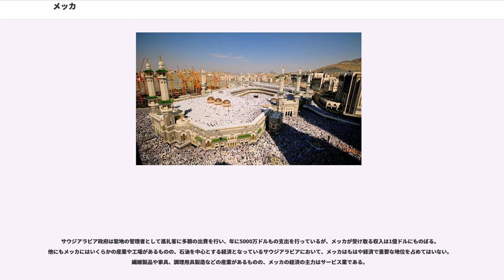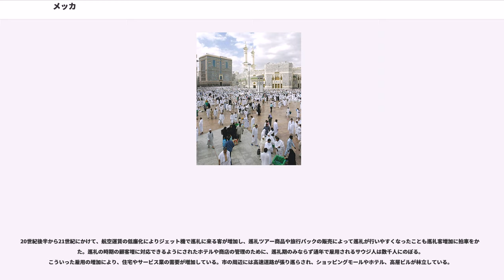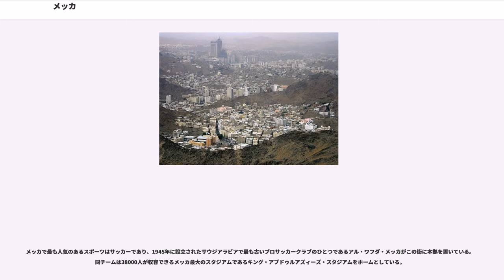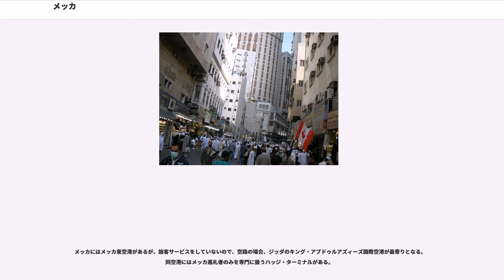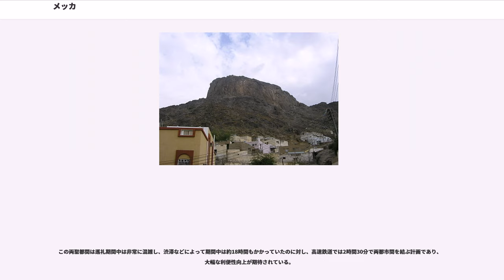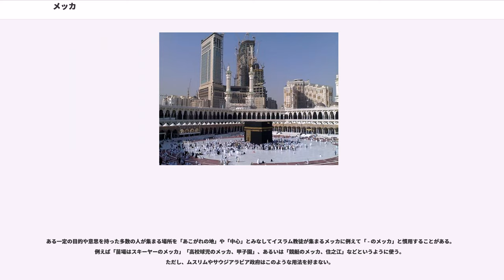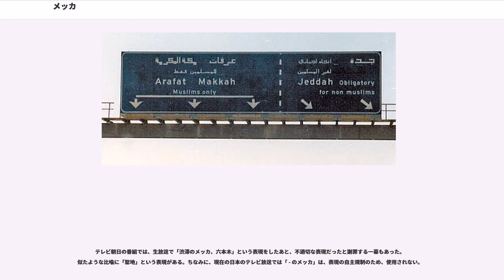メッカ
メッカ（ "Makkah" ）は、サウジアラビアのマッカ州（歴史的にいえばヒジャーズ地域）の州都である。正式名はマッカ・アル＝ムカッラマ（ "Makkah al-Mukarramah" 「栄光あるマッカ」）。別名、ウンム・アル＝クラー（ "Umm al-Qurā" 「町々の母」）。サウジアラビア政府は、1980年代に当市の名前の公式な英語表記を、西洋人が以前から一般に用いてきた綴りである Mecca から Makkah に改めた。

人口は1,294,167人（2004年国勢調査）。ジェッダから73km内陸に入った、狭い砂地のアブラハムの谷にあり、海抜280mである。紅海からは80km離れている。

メッカは、イスラム教最大の聖地であり、祈りを捧げるところである。イスラム教徒は一日に五回決まった時刻になると、メッカの方向に向かって三度礼拝を行う。携帯電話のGPS機能などにより、遠くにいてもおおよそのメッカの方角を知る事が可能になっている。方角は大体あっていればいいという考えの人もいるらしい。近年、サウジアラビアの石油資源等による経済発達で交通網の利便性が進み、今後更にメッカを訪れる人が多くなると予想される。

メッカはイスラム教最大の聖地で、当地へのハッジ（巡礼）は体力と財力が許す限りあらゆるムスリム（イスラム教徒）が一生に一度は果たすべき義務である。これは聖典クルアーン (Q 3:97) の記述を根拠とするもので、イスラーム暦の第12月にあたるズー・アル＝ヒッジャ月の8-10日に行われる巡礼である「ハッジ」のことを指し、この期間には世界中からハッジの行事に参加するため集まる。その期間以外で随時個々に行われている巡礼「ウムラ」も多くのムスリムが財力や体力の許す限り行っているため、メッカとカアバの周辺には一年を通じて絶えず巡礼者が訪れている。ムスリムはマスジド・ハラーム（聖なるモスク。カアバを保護する）を地上で最も神聖な場所と考えている。マディーナと並んでイスラム教二大聖域（メッカ、マディーナを併称する場合、「2つの聖なる禁域」という意味で、アラビア語で「ハラマイン」とも呼ばれる）とされているため、マディーナ同様イスラム教徒以外の入場はできず、通じる道路の手前にある検問所より先に行くことができない。古くからイスラム教徒に変装しメッカを訪れる異教徒がおり、中には処刑された者もいる。

メッカの中心部は山々にはさまれた狭い回廊に位置しており、しばしばHollow of Meccaと呼ばれる。市の面積にはAl Taneem谷、Bakkah谷、およびAbqar谷の面積を含む.。近年の人口増加により、住宅地は近隣の山岳地帯にも広がっている。街の最も低いところにメッカでももっとも神聖なマスジド・ハラームがあり、ここが街の中心となっている。この付近には禁域（ハラーム）と通称される旧市街が広がっている。メインストリートであるAl-Mudda'ah通りとスークはモスクの北に広がり、As-Sūg Assaghīr通りは南へと延びる。サウジアラビア統治下になってから中央の大モスクは大幅に拡張され、その付近にあった数百件の家々は現在広い大通りや広場となっている。メッカの伝統的な家は地元の石で作られ、一般的に2階から3階建てである。メッカの今日の総面積は1,200km以上となっている。

近年の世界の一体化にともなう交通事情の改善などによって巡礼客は増加の一途をたどっており、それを一手に引き受けるメッカも急速な成長が続いている。マスジド・ハラームの向かいには、サウジアラビア屈指の高層ビル群であるアブラージュ・アル・ベイト・タワーズが建設され、2012年に開業した。そのうちのホテル棟はサウジアラビアで最も高い601mで、ブルジュ・ハリーファに次いで世界で2番目に高いビルである。しかし、この場所にはかつてはオスマン帝国時代に立てられ歴史的な価値の高いアジャド要塞が建っており、トルコやサウジ国内などから強い反対の声が上がっていたが、ビル建設にともない取り壊されてしまった。この事例に象徴されるように、サウジアラビア政府は偶像崇拝につながりかねないとして古い遺跡や建物、ことに歴史的・宗教的な建物に敵対的な態度を示すことが多く、結果としてサウジ支配下に入ってから古い建物のほとんどは取り壊された。1985年以来、メッカの歴史的建造物の95%以上、1000年以上の歴史を持つもののほとんどが破壊されたと推定される。

メ...